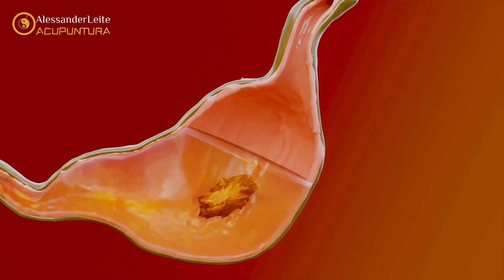Benefícios do Vinho Para a Saúde Segundo a Medicina Tradicional Chinesa